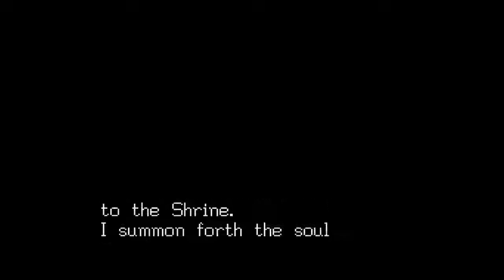Shining in the Darkness - Part 10